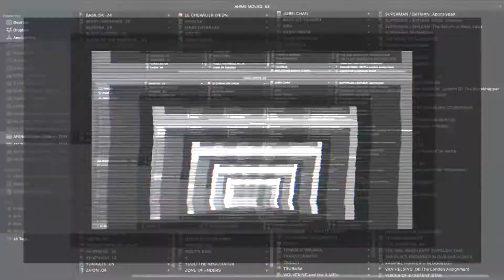RAHXEPHON – Anime Trailer 1 | AFENBO ✤O•G•P•A•F✤ | HD–1080|60 FPS*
. ✤ BUY OUR PRODUCTS ✤:

. ✤ ID Section ✤:

– NAME: RAHXEPHON
– AIRED PERIOD: [Jan 21, 2002 to Sep 10, 2002]
– PREMIERED In: [Winter 2002]
– # of EPISODES: 26
– From STUDIOS: Bones
– Outlines different GENRES: Action,  Drama,  Mecha,  Music, Mystery,  Psychological,  Romance,  Sci-Fi
– Play for a DURATION of: 23 min. per ep.

. ✤ SYNOPSIS ✤:

– In the year 2012 Japan was invaded by the Mu. Human-like beings from another dimension with blue blood.

In the year 2015 Tokyo is attacked by invaders, who are repelled by a humanoid weapon called a Dolem. During the chaos, Ayato Kamina meets Reika Mishima, a classmate.

During that same day, he is attacked by government officials but a woman named Haruka comes to his rescue, informing him that she was sent to get him by the Organization TERRA, and that Tokyo had been sealed in a time rift where time flows one third as fast as the outside world.

He flees from Haruka onto a train where he sees Reika once more. Arriving at the Room of Rah, he follows her to a tremendous egg where the Dolem RahXephon is hatched from, and upon her singing his mother appears atop the Dolem that had stopped the TERRA Invasion. In the battle Ayato's mother is injured, and Ayato flees Tokyo Jupiter with Haruka.

. ✤ WATCH Similars or Others ✤:

– Aquarion:
– Eureka Seven:
– Neon Genesis Evangelion:

🙏🏼 : THANKS!...